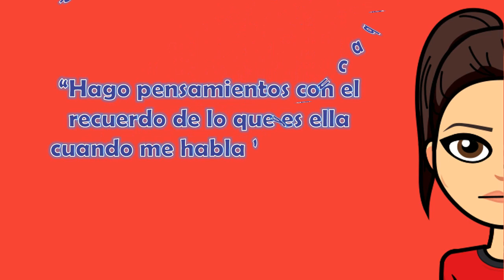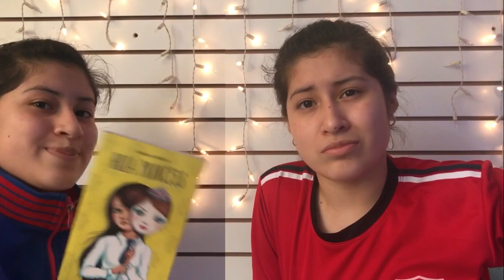BOOKTUBERS CERVANTINOS "HOLA PRINCESS"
DÁNAE DEL ROSARIO SALAS
Quinto de secundaria
Local: San Pedro